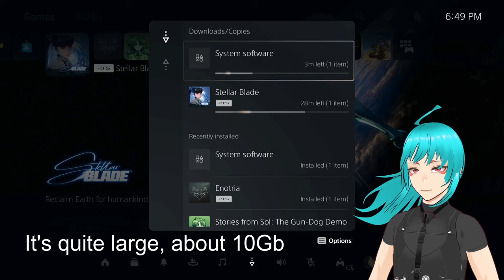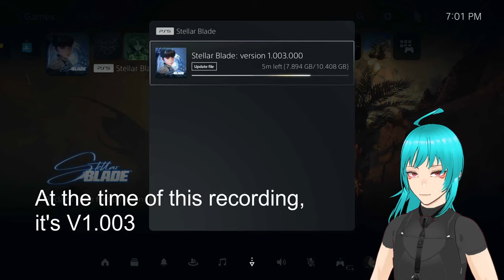How to Remove the Stalker Boss Room Soft Lock (NG+ Uncensored)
Stellar Blade. How to remove the Stalker Boss Room Soft Lock in Uncensored Stellar Blade NG+. Without THESE STEPS, you cannot go past the Stalker Boss Room area in Stellar Blade NG+. The Boss Room Wall will not go down unless you do THESE STEPS before fighting the Stalker in Stellar Blade NG+.